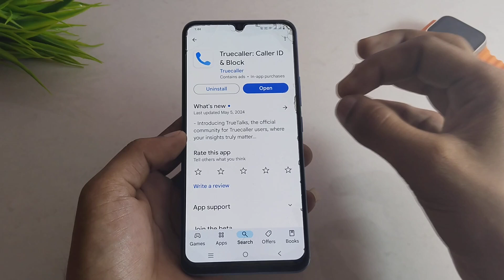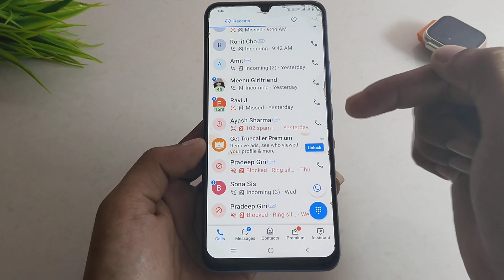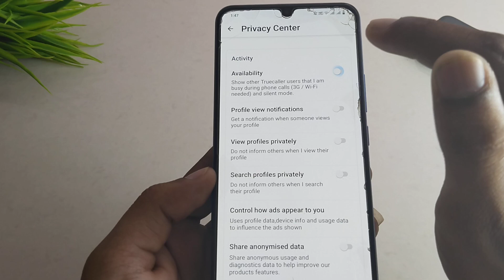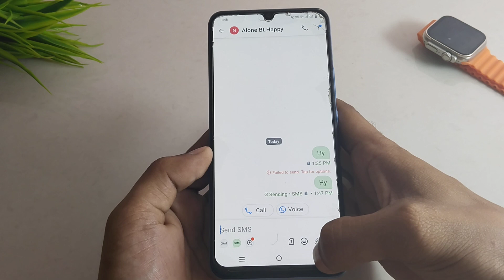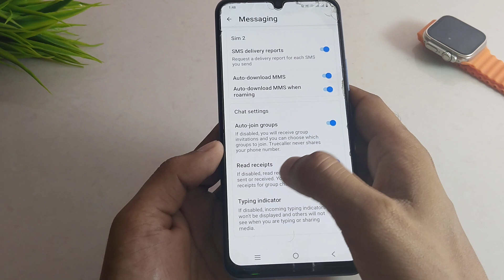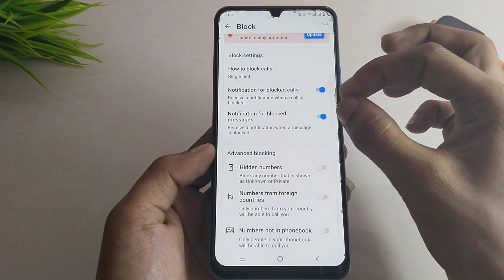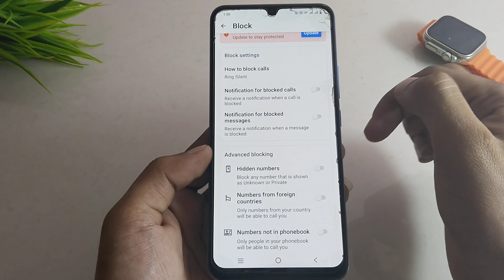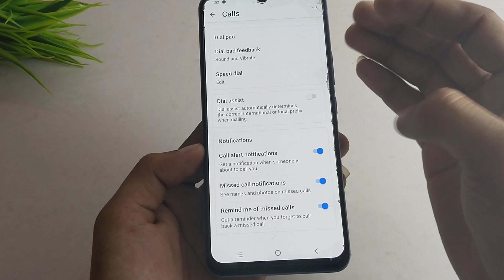Call Spy Hidden Truecaller Setting You Should Know if you Are Using Truecaller] Truecaller New ]]